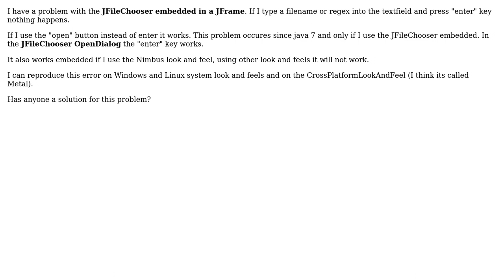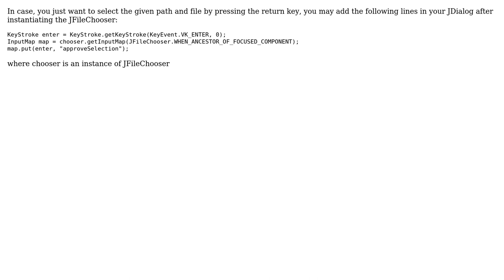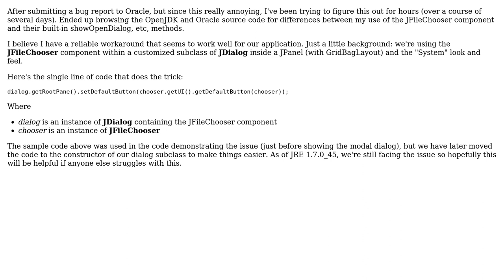JFileChooser does not react on pressing enter since java 7 (2 Solutions!!)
JFileChooser does not react on pressing enter since java 7

With thanks & praise to God, and with thanks to the many people who have made this project possible! | Content (except music & images) licensed under CC BY-SA | Music | Images & others | With thanks to user user1404982 user Rado user Anne and the Stack Exchange Network Trademarks are property of their respective owners. You are responsible for your own actions.